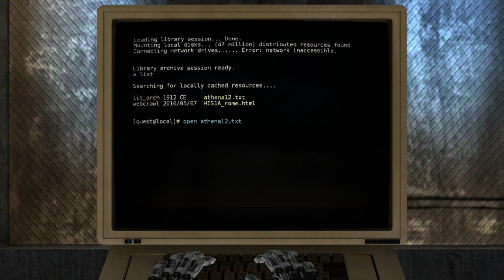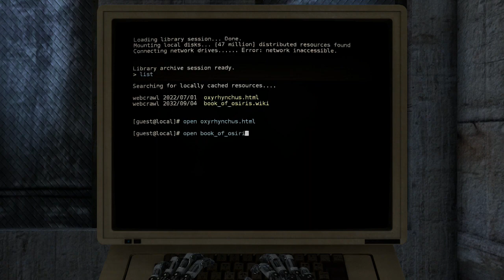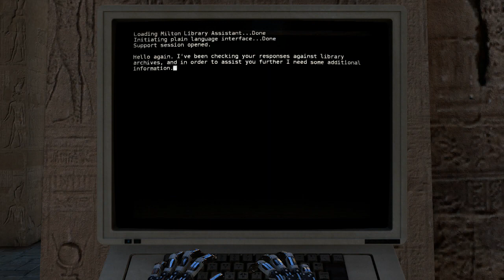The Talos Principle - Part 7: In the Desert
Building B

Level 1 Puzzles: Window through a Door, Something about a Star, Over the Fence, Third Wheel, and Road of Death